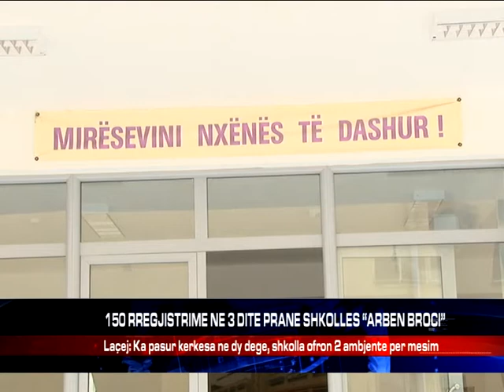150 RREGJISTRIME NE 3 DITE PRANE SHKOLLES “ARBEN BROCI”